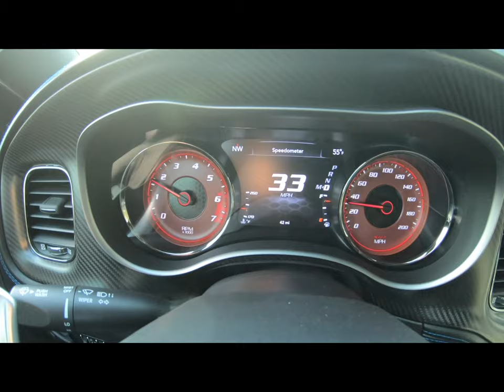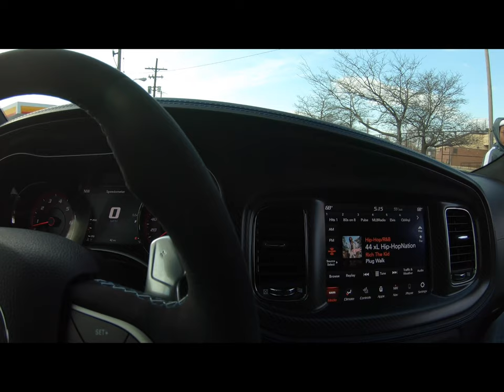DAYTONA HELLCAT PHOTO SHOOT W/MODEL AT PIER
Driving to and through downtown Cleveland Ohio to the E. 9th  Pier to shoot photos with model Jolisa